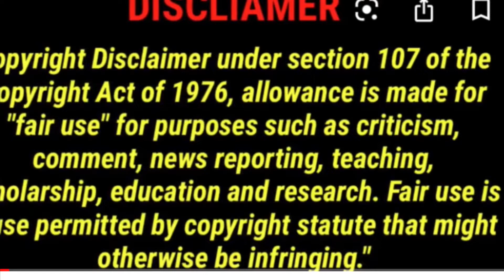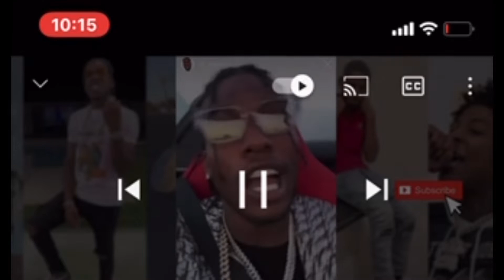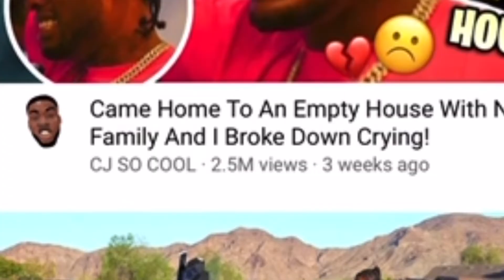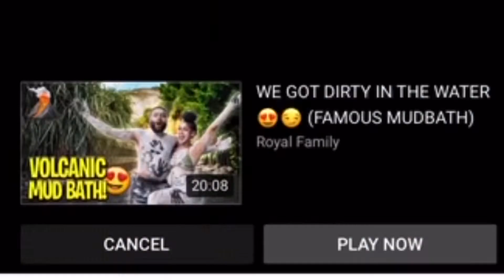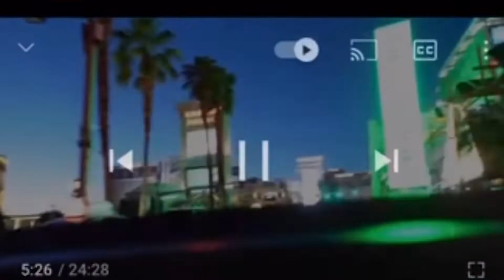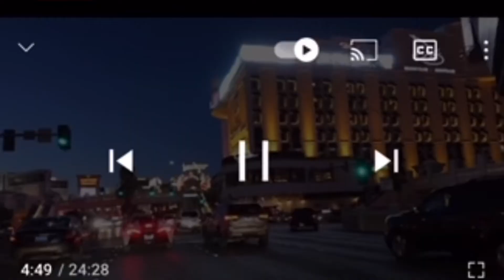CJsocool took un de ve lop ed 👯‍♀️on field trip to get back at Royalty & cjon32s was there.